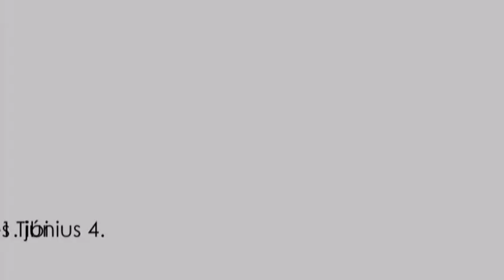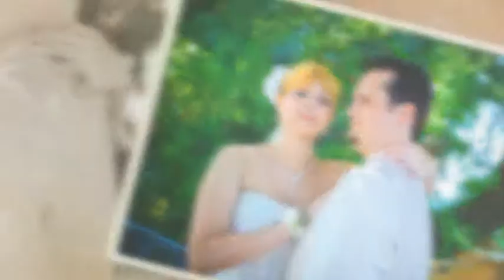Szilvi & Tibi esküvője Siófokon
Somosi Tamás | Somansky Photography